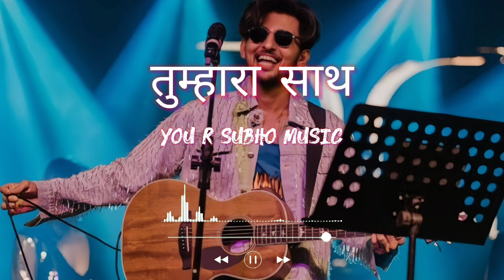तुम्हारा साथ || Darshan Raval hindi romantic songs || Hindi romantic songs latest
90s hits romantic love hindi songs jukebox